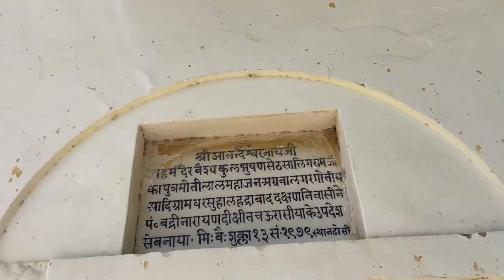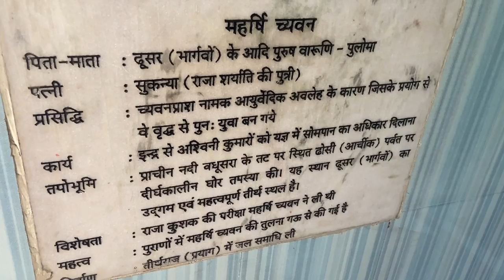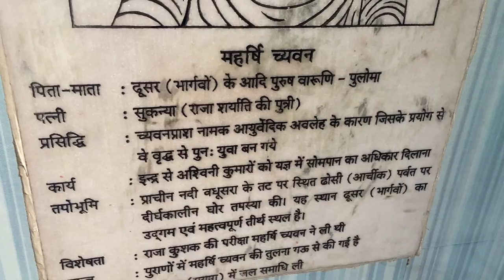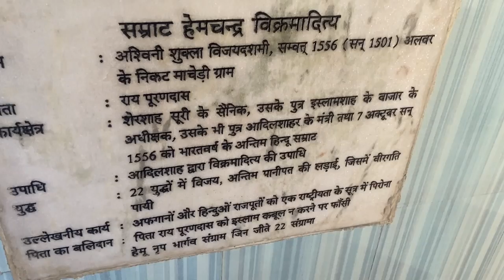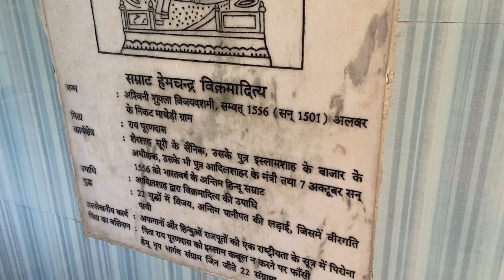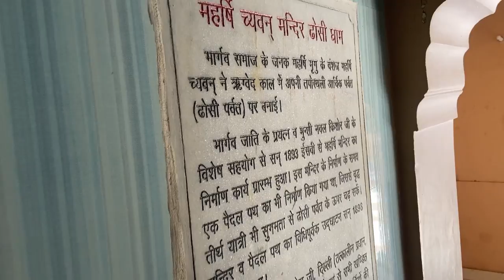धोसी की पहाड़ी २